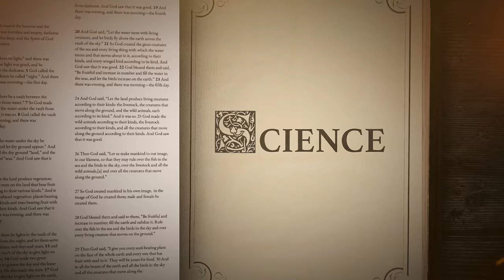Evil is a Power | Miroslav Volf | Conflict | RESET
Miroslav Volf is a Professor of Theology at Yale University and the author of Exclusion and Embrace, a classic work on conflict. In this RESET interview we discuss the origins and nature of conflict. Where is peace found?

RESET is a series of conversations exploring the meaning crisis. With the help of cultural analysts and biblical scholars we're going back to the beginning — to Genesis, the West's great origins story — to see whether the ancient text can speak today.

In these interviews, Glen Scrivener, an ordained church minister and filmmaker, asks questions about conflict, suffering, death, sex, equality, science, and what it means to be human. This is the fifth interview in the series